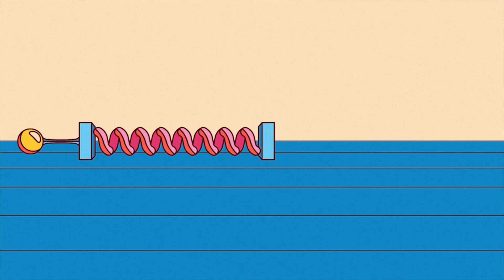Spaceface - Gotta Give It Up [Official Video]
Out now via Mothland!

Music & lyrics by: Spaceface
Produced by: Jake Ingalls, Jarod Evans & Taylor Johnson

Lyrics:

I’m seeing the future
I’m seeing the future through the past
Been watching the sunset
Been watching the sun set way too fast
Can’t help, but wonder
If there are better ways to get on with the upward

Gotta Give It Up!

No need to surrender
We’re playing a game that has no rules
This is a chance
To fuck up with no consequence

On with the upward, get on with the upward